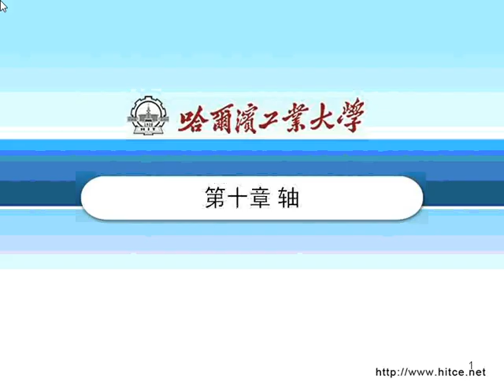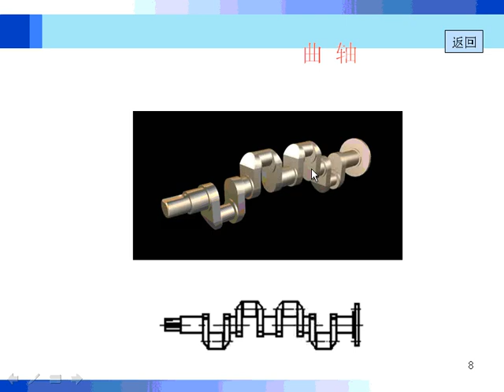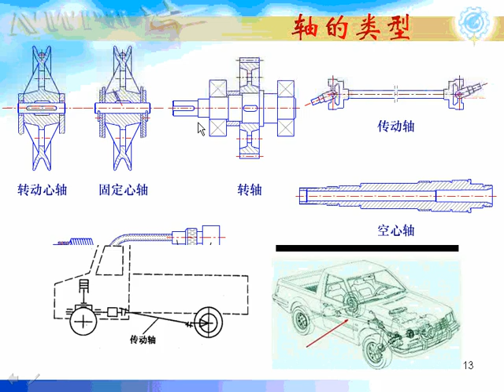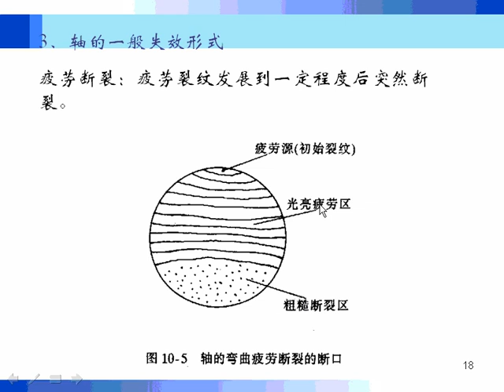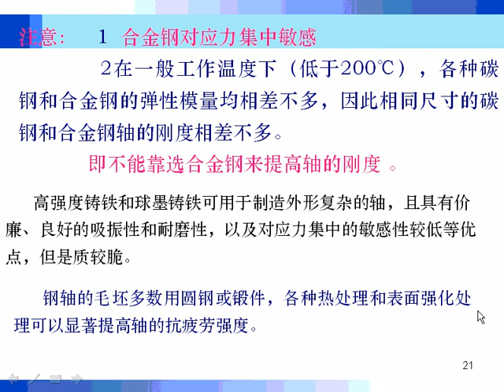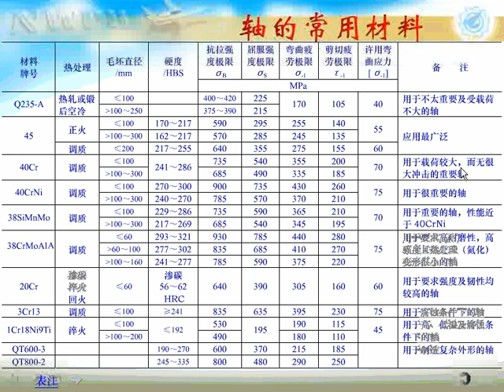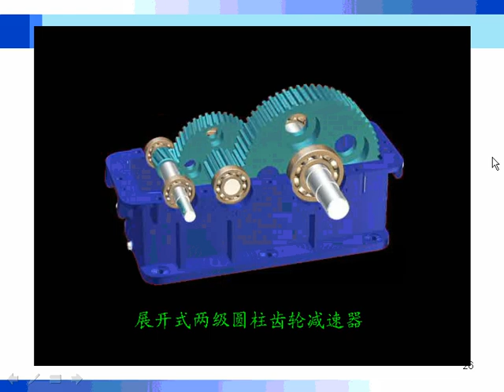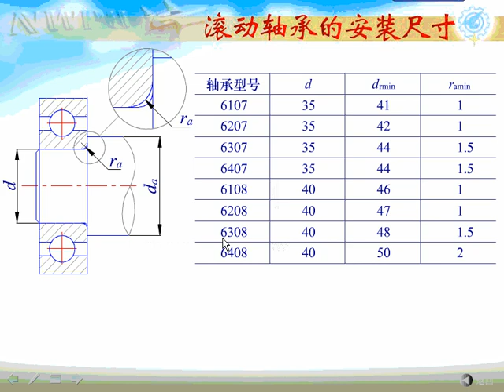哈工大 机械设计（共44讲） 27